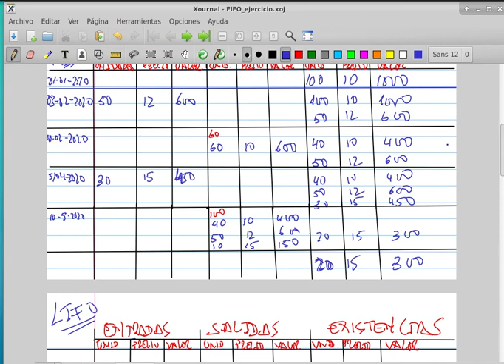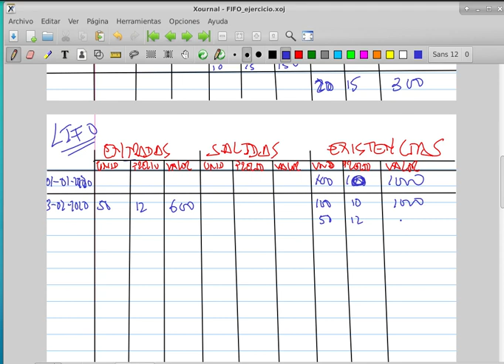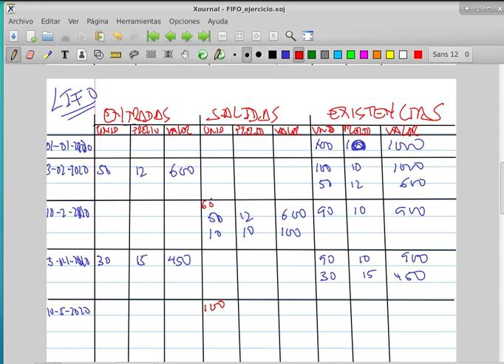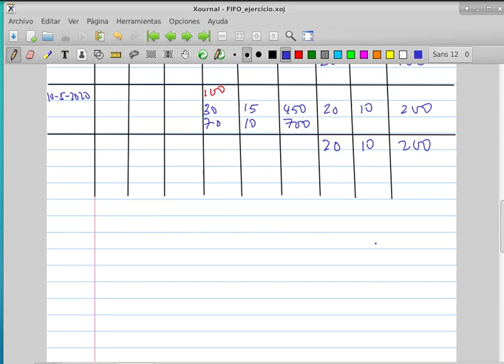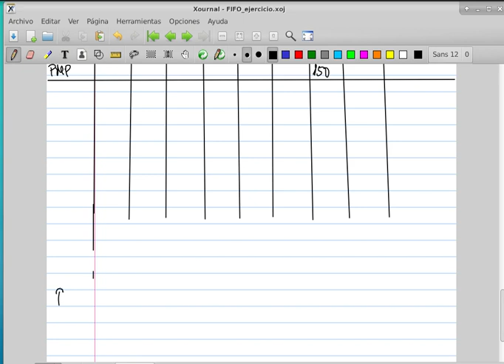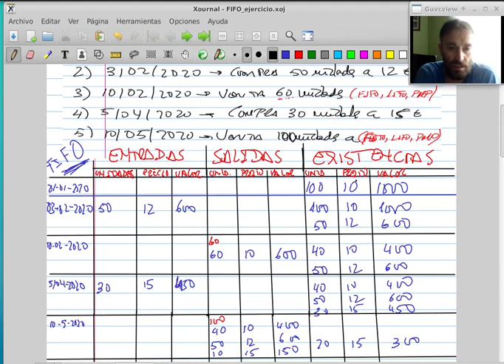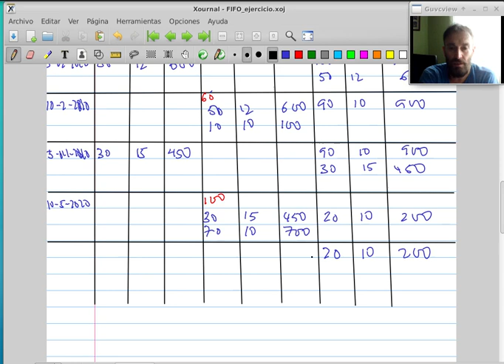Sistemas de gestión de inventarios (Existencias). FIFO-LIFO-PMP